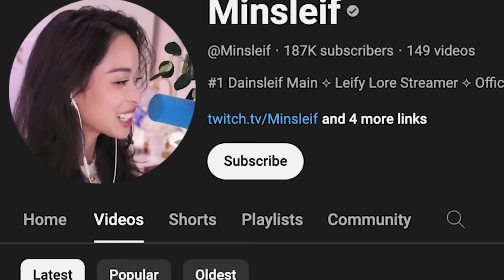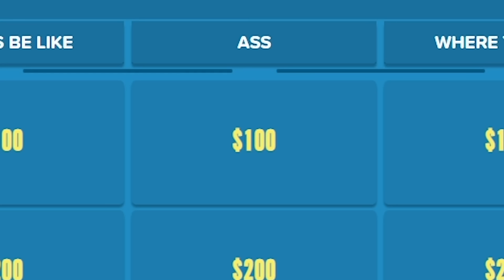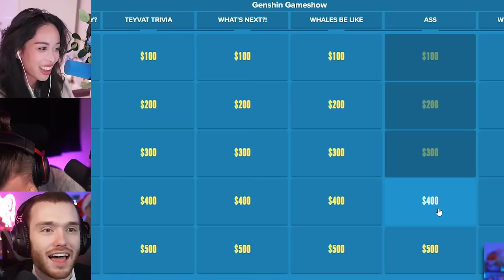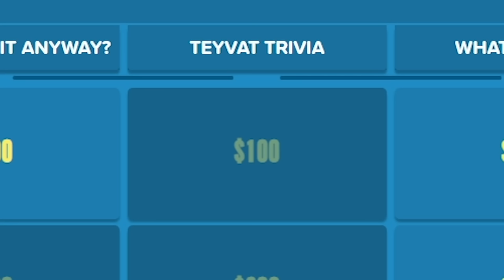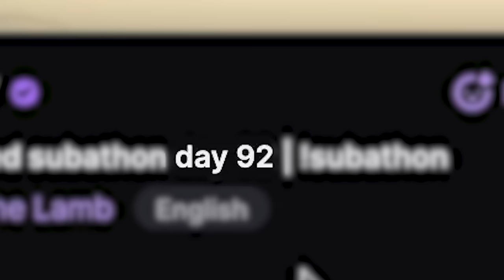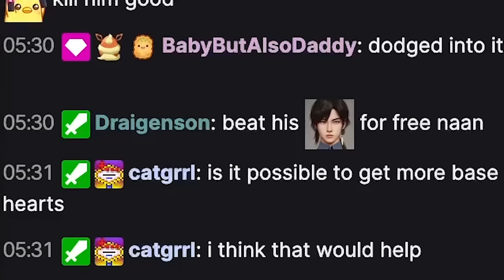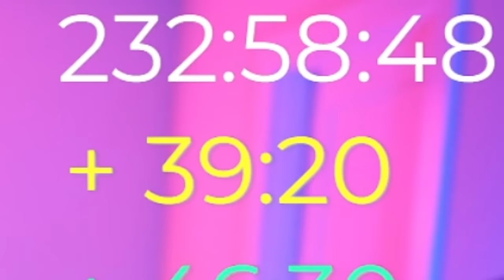The ULTIMATE Genshin Gameshow (ft. BranOnline & Minsleif)